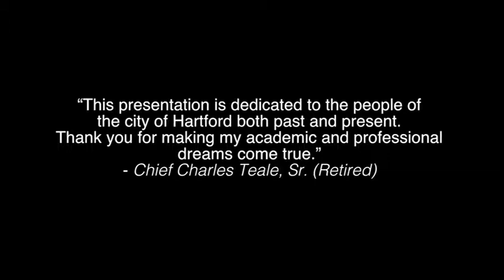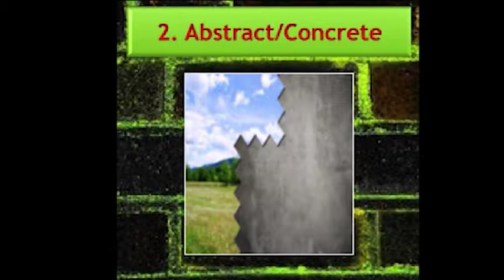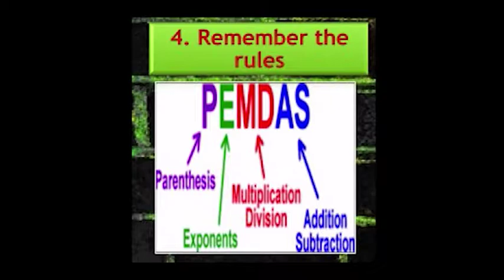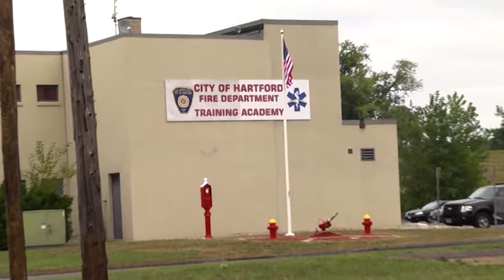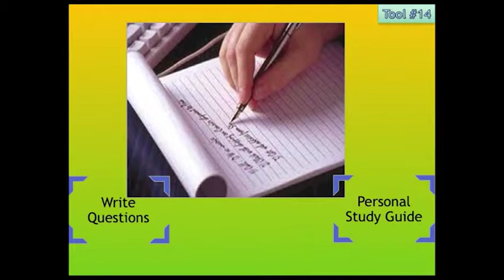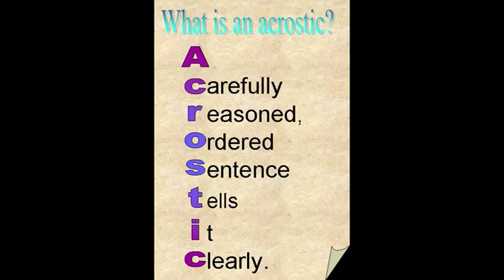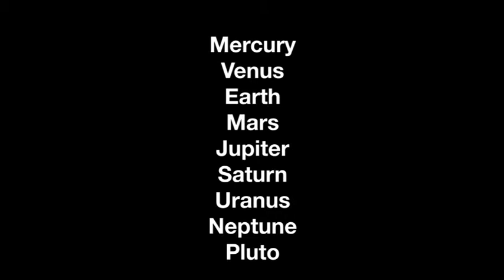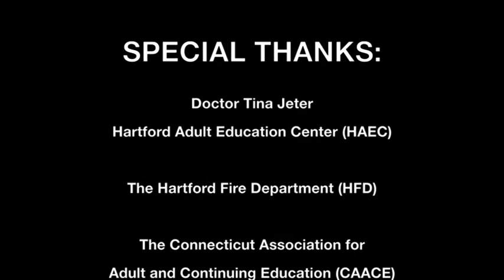Chief Teale's The Tools of Learning Episode 3